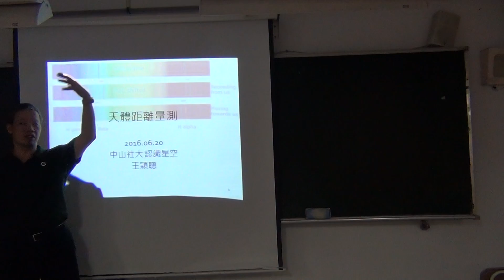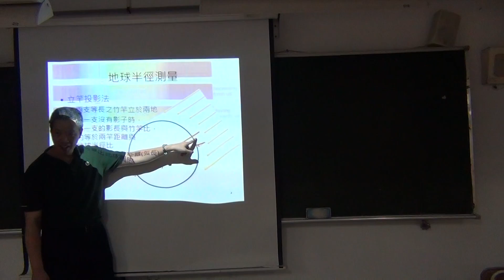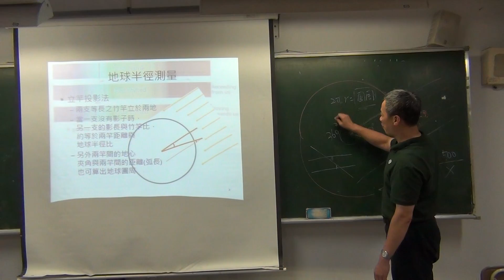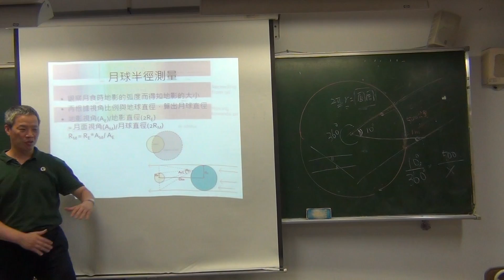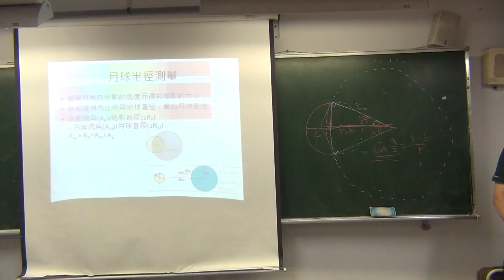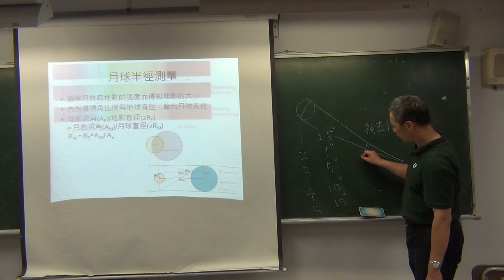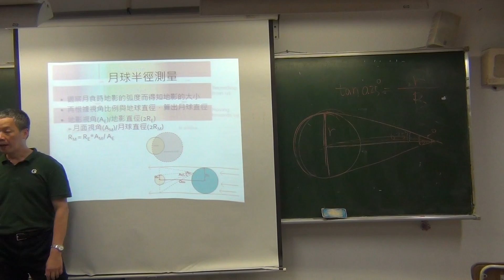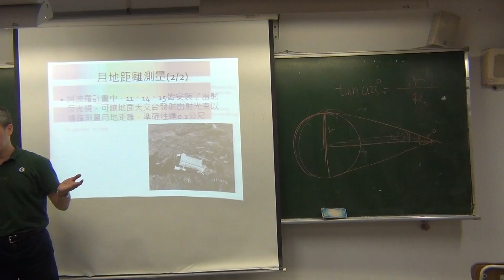2016062001_天體距離量測(上)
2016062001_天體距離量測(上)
王穎聰, 中山社大, 認識星空, 天體距離量測, 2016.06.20